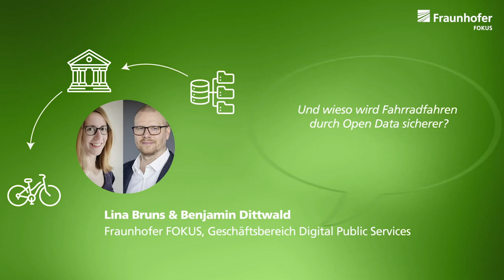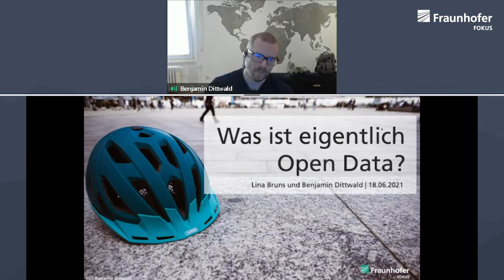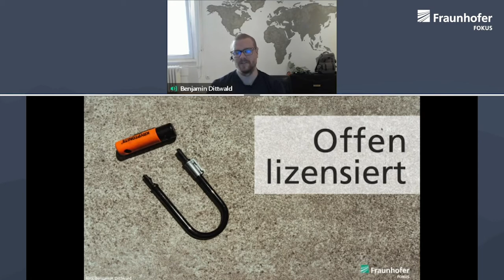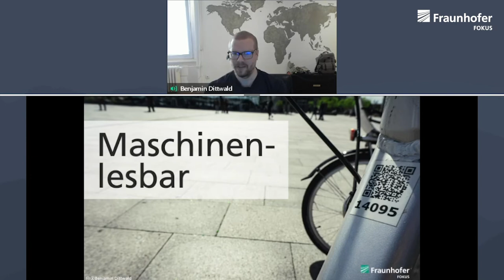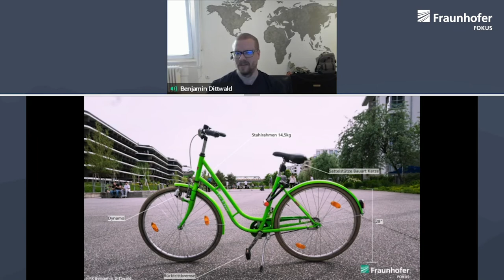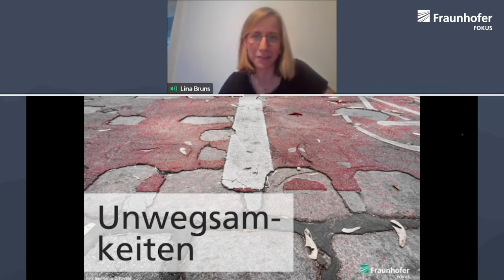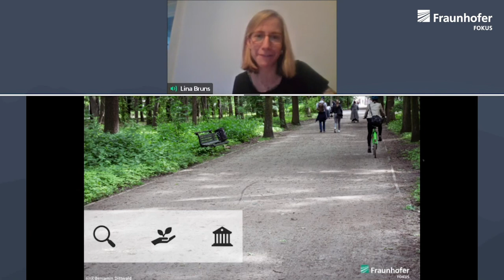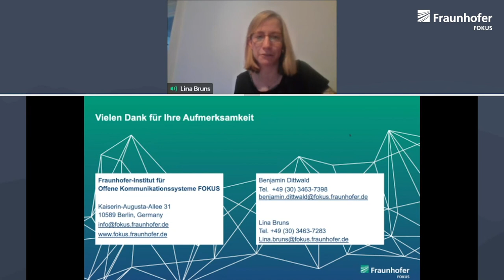Fraunhofer FOKUS auf dem Digitaltag 2021: Was ist eigentlich Open Data?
Was ist eigentlich Open Data? Und wieso wird Fahrradfahren dadurch sicherer?

Open Data ist ein Konzept, welches in der öffentlichen Verwaltung mittlerweile gelebt und politisch auch gefordert wird. Aber nicht nur die öffentliche Verwaltung betreibt Open Data, sondern beispielsweise auch die Deutsche Bahn oder Stromnetzbetreiber. Doch was genau ist dieses Open Data eigentlich? Und wer profitiert davon? Unsere Referierenden erklären anschaulich, was es mit Open Data auf sich hat, welche Vorteile es mit sich bringt und wieso durch das Konzept Fahrradfahren sicherer wird.Darüber sprechen unsere Wissenschaftlerin Lina Bruns und unser Wissenschaftler Benjamin Dittwald (Fraunhofer FOKUS, Geschäftsbereich Digital Public Services) auf dem virtuellen Digitaltag 2021 unter dem Motto »eGovernment endlich verständlich - Kurztalk mit der Wissenschaft«.